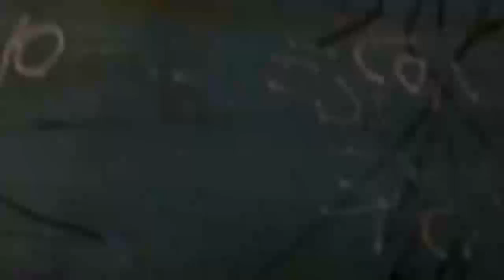DRONIZONA - "Bhuda de Vela" (Extended & Distended Version)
en vivo el 21 de Septiembre de 2018 en "El Sotano" Galería
Vj: Sebha Warhol
Registro: Alguien
NTN Discos ©